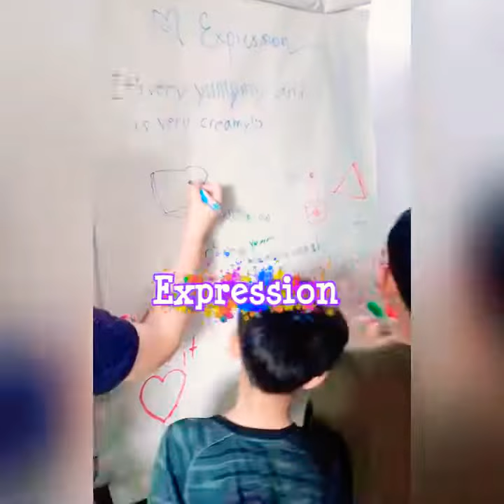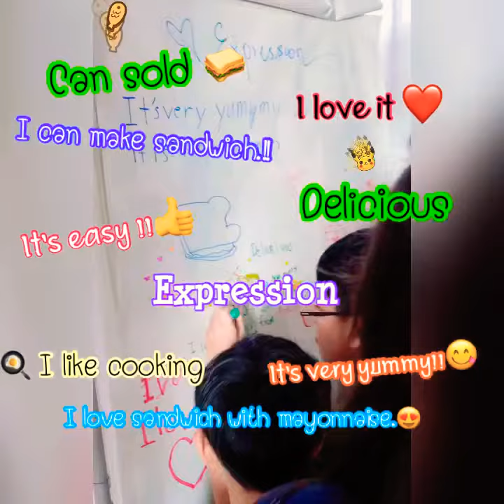สูตรมายองเนสและแซนวิชแสนอร่อย Mayonnaise recipe & Yummy sandwich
Cr.Assist. Prof. Dr. Karthikeyan Venkatachalam